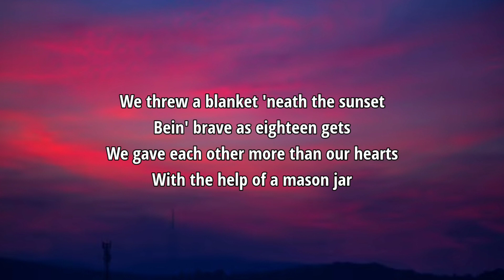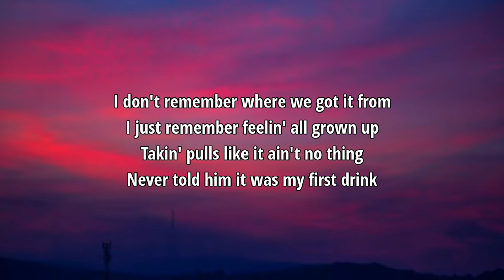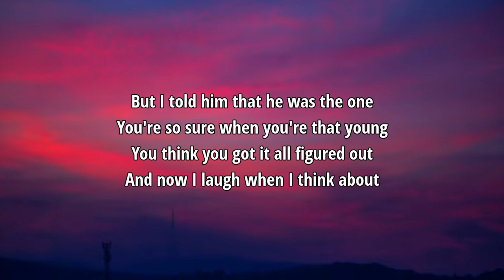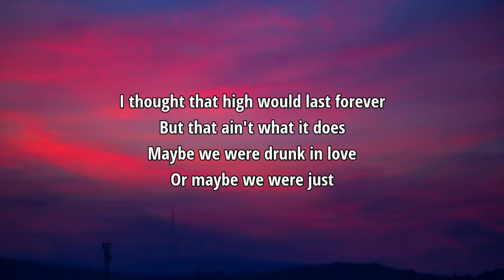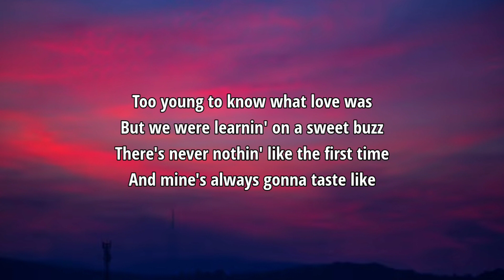Lainey Wilson - Watermelon Moonshine (Lyrics)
Lyrics

It was right after senior year
Just before the summer disappeared
We went a-ridin' them old farm ruts
Hangin' out on the gate of his truck
We threw a blanket 'neath the sunset
Bein' brave as eighteen gets
We gave each other more than our hearts
With the help of a mason jar

Drinkin' watermelon moonshine
Cut the burn with a little lime
Parkin' back in them kudzu vines
I was his and every bit of that boy was mine
Too young to know what love was
But we were learnin' on a sweet buzz
There's never nothin' like the first time
And mine's always gonna taste like
Watermelon moonshine

I don't remember where we got it from
I just remember feelin' all grown up
Takin' pulls like it ain't no thing
Never told him it was my first drink
But I told him that he was the one
You're so sure when you're that young
You think you got it all figured out
And now I laugh when I think about

Drinkin' watermelon moonshine
Watermelon moonshine

I thought that high would last forever
But that ain't what it does
Maybe we were drunk in love
Or maybe we were just

Drinkin' watermelon moonshine
Watermelon moonshine
Watermelon moonshine

DaBaby Rockstar Lyrics ft Roddy Ricch, Megan Thee Stallion Savage Lyrics ft Beyonce, The Weeknd Blinding Lights Lyrics, SAINt JHN ROSES Lyrics, Justin Bieber Intentions Lyrics ft Quavo, Doja Cat Say So Lyrics ft Nicki Minaj, Lil Baby The Bigger Picture Lyrics, Jack Harlow Whats Poppin Lyrics ft DaBaby Tory Lanez & Lil Wayne, Lil Mosey Blueberry Faygo Lyrics, Post Malone Circles Lyrics, Harry styles Adore You Lyrics, DopeLyrics, SuperbLyrics, LYRICS LOVERS, BangersOnly, Unique Vibes, Lyrics de músicas, Leader Of Lyrics, NewMelody, Taz Network, Unique Sound, Gold Coast Music, Divinity, Country Music New.